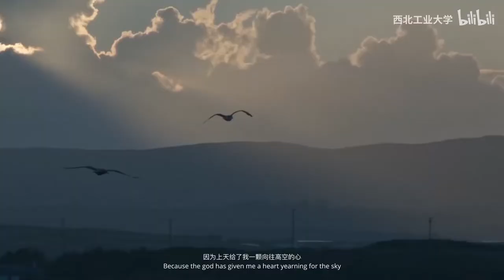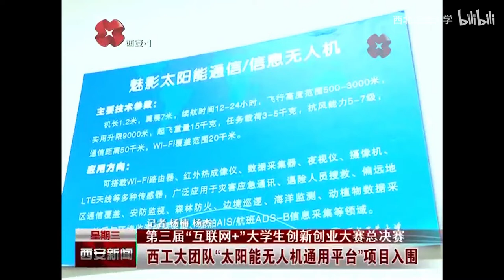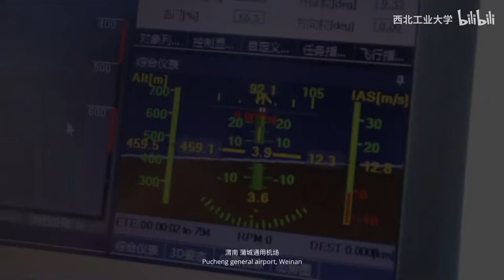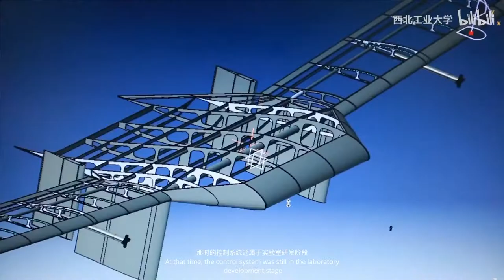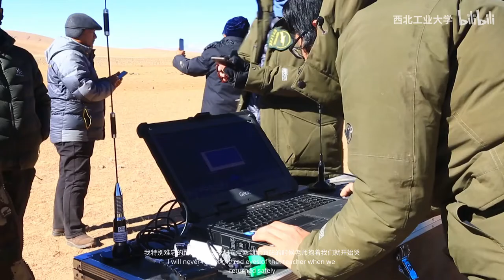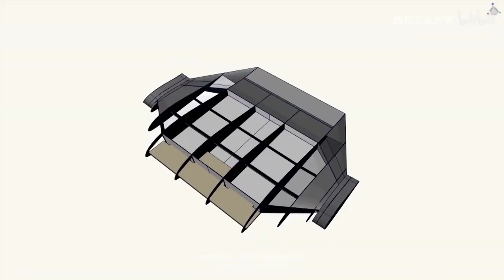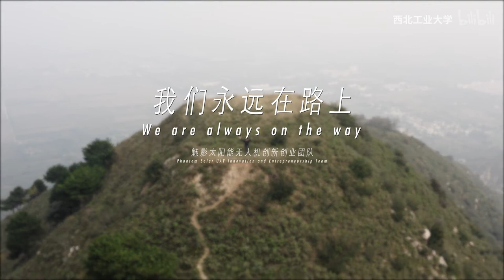Phantom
NPUresearch: A documentary on Phantom Solar UAV Innovation and Entrepreneurship Team dedicated to the development of solar powered unmanned aerial vehicles. 🌞

Enjoy their research adventure! ✨